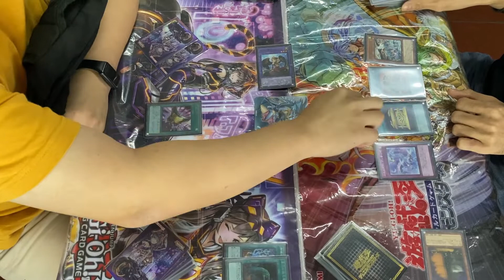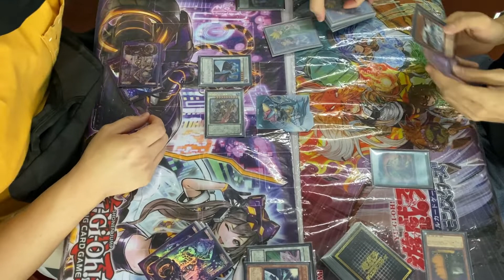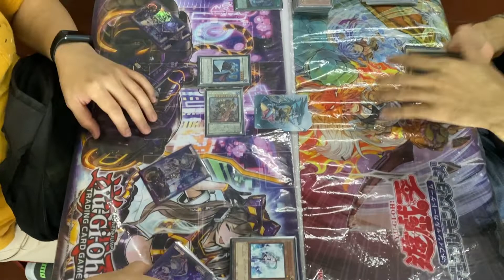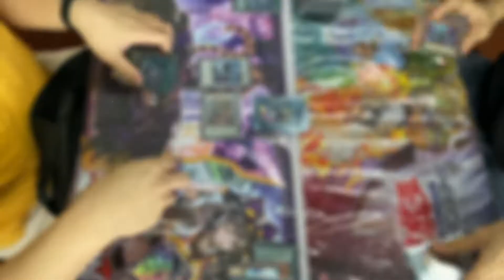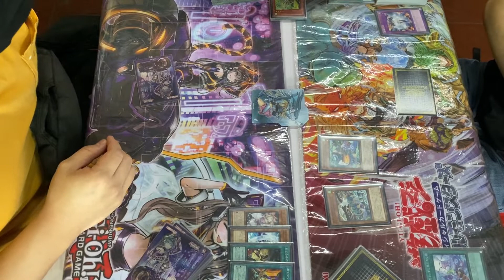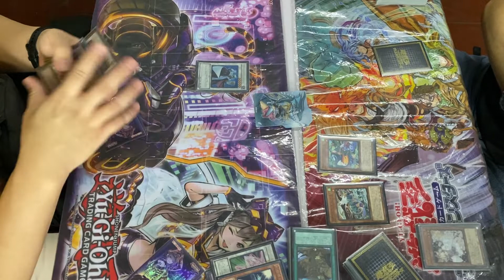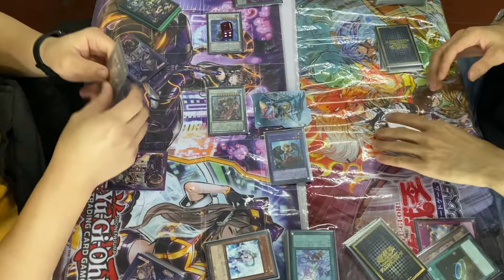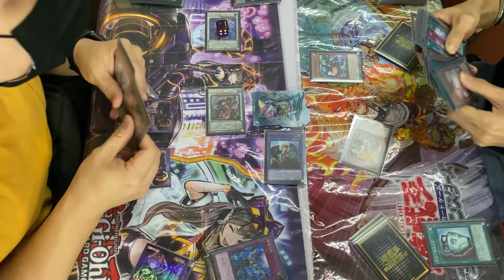Yu-Gi-Oh Ranking Tournament 游戏王积分赛 (16-04-22)- [神碑] VS [ふわんだりぃず]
Shi Yi VS Nanaya
Shop Name: Green Peak Card Shop

Any comments let us know below. Thank you so much
0:00 Game 1
13:12Game 2